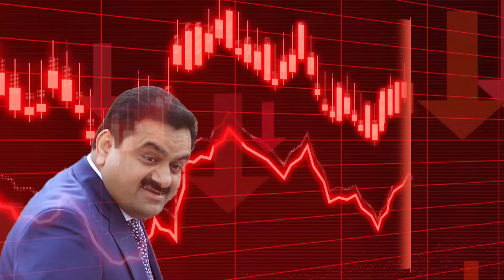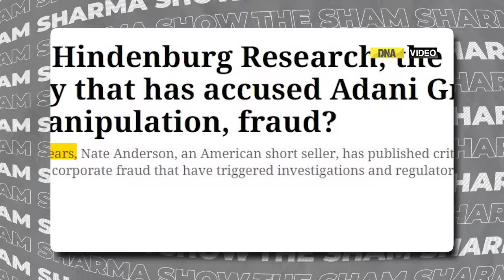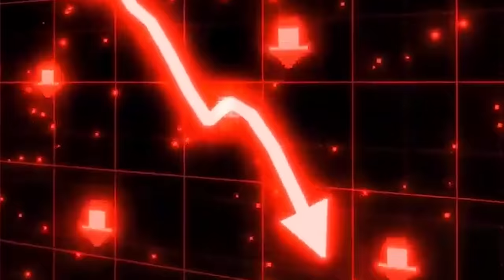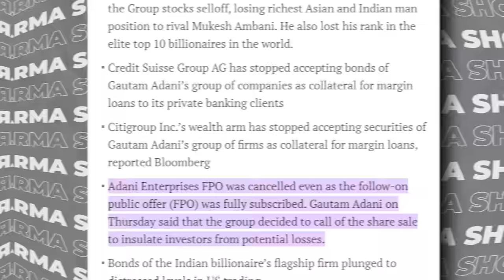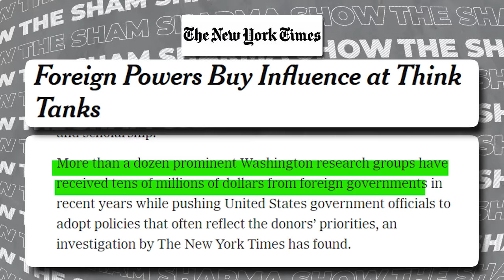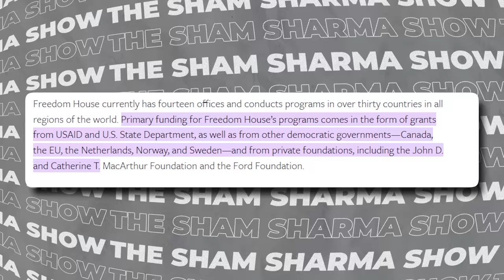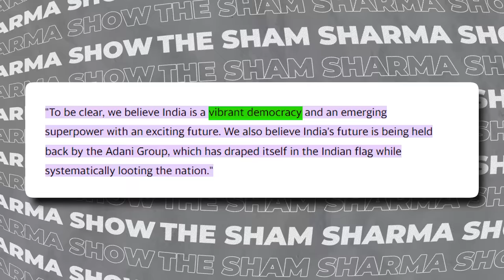Hindenburg Report On Adani | An Attack on India?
The Hindenburg Report on Adani has caused a lot of Damage to Adani, his companies, and his stock prices. Adani even recently canceled a Follow On Public Offer(FPO) because of the damage that the Hindenburg report caused.

This has led many to ask:
- Is Adani being Targeted to attack India?
- Will Adani go bankrupt?
- Is the Hindenburg Report Propaganda?

We try to answer some of those questions in this video.